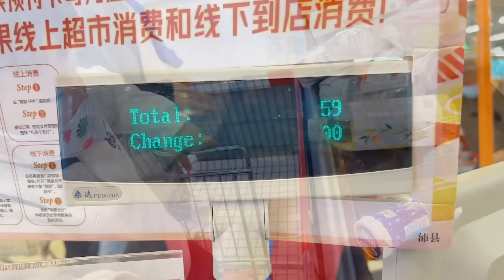居家生活半个多月，终于可以出门了，带着4个儿女逛超市吃冰淇淋